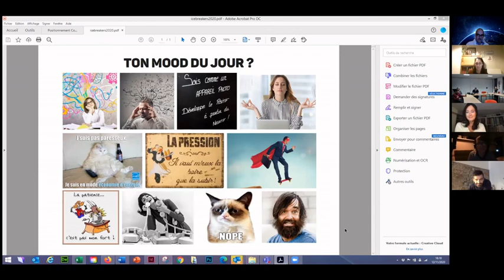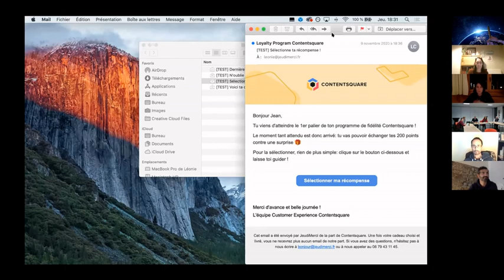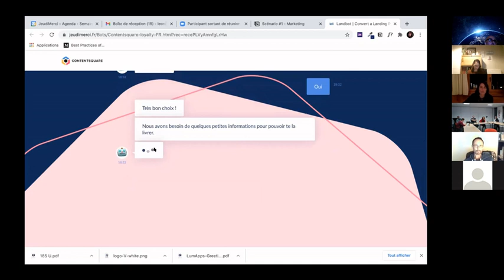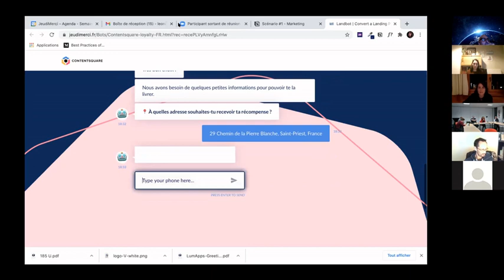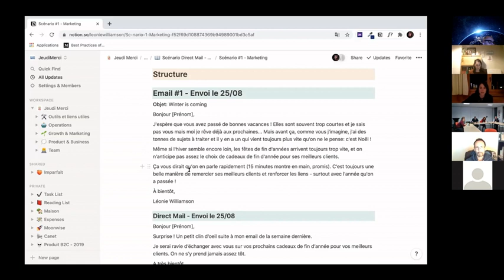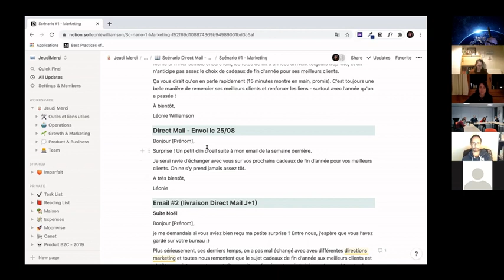Webinaire PartageExpe MarketingBtoB Tarmac